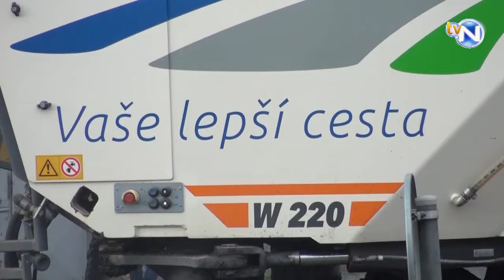0084 Rekonštrukcia cesty I 64 v Novákoch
Príspevok yaradený do relácie VNN 8 2019